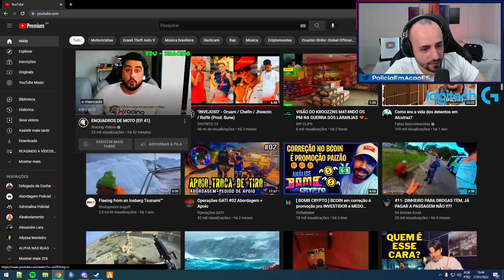MONTEIRO REAGE: ENQUADROS DE MOTO (EP. 41)